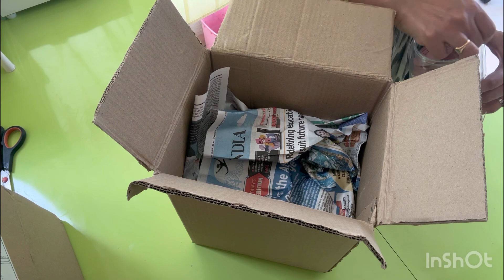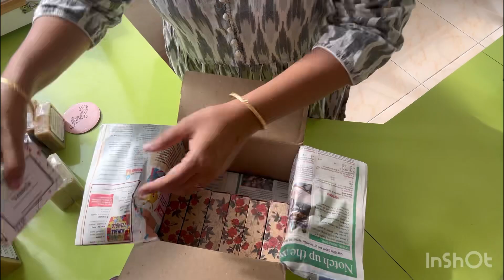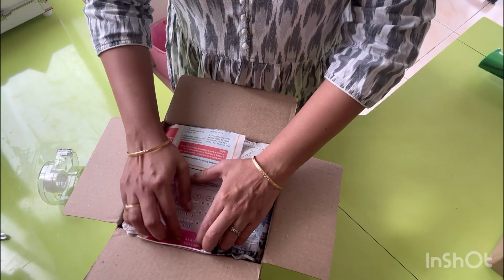Today’s orders, happy time, packing time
Shop on Vibecity